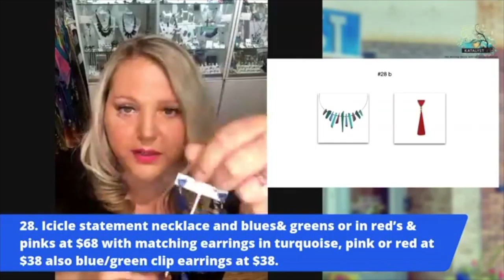UnoDeuce VIDEO: Sarah Arredondo Katalyst Gallery Livestream Testimonial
During the pandemic, a lot of businesses took to Facebook Live to sell merchandise to their audience. However, it was becoming overwhelming for Sarah to coordinate everything. So, we stepped in to help. This is her story.